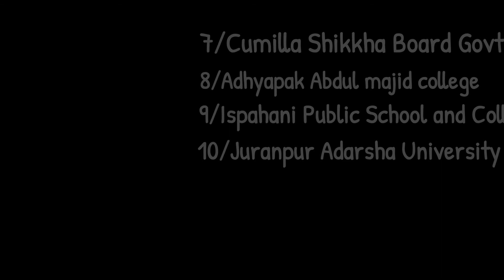Top ten(10) College in Comilla। কুমিল্লার মধ্যে সেরা ১০ টি কলেজ।Noisoo school।Noiso school।Peyas।NS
Always try to upload educational video in my channel. So that you have to get many real Information from my channel.

Social platform ---

Facebook (Md. Kefayeth Ullah peyas)